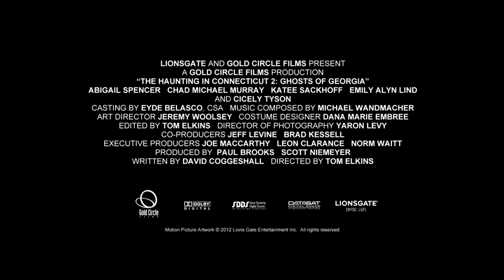The Haunting in Connecticut 2 - Exclusive Clip - Meeting the Wyricks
The Haunting in Connecticut 2 is in cinemas 31st October 2013